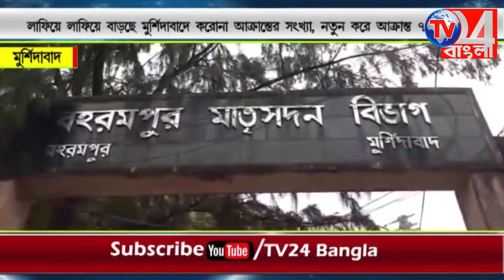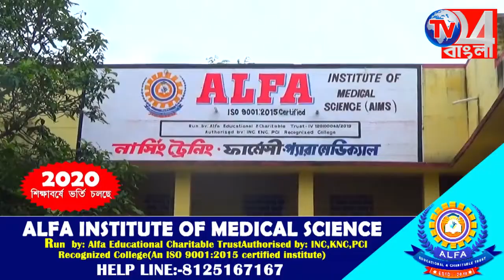লাফিয়ে লাফিয়ে বাড়ছে মুর্শিদাবাদে করোনা আক্রান্তের সংখ্যা, নতুন করে আক্রান্ত ৭৪